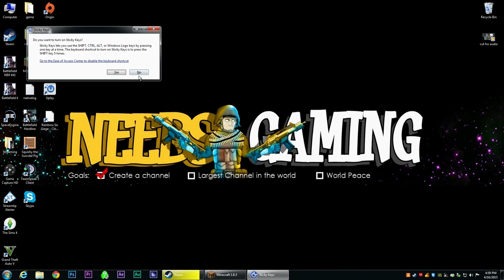MINECRAFT: Trolling Mobs - New Neebsylvania 30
Once TNT enters the picture, Neebs has his mind set on a few surprises for the mobs. But will they work? Minecraft - New Neebsylvania 30: Trolling Mobs.

"The Hero Steps Up" by Stuart Bogie